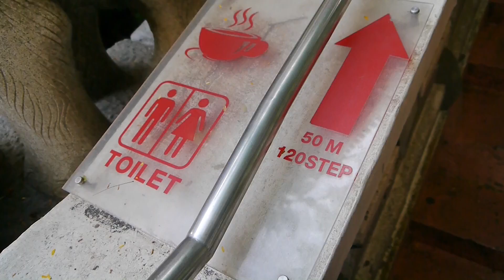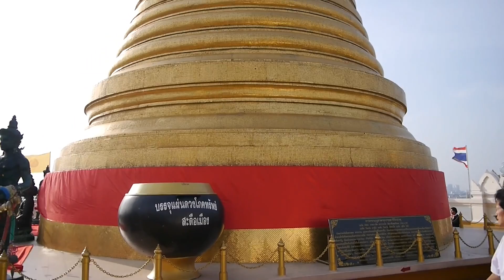Leanne Goes to Thailand! - Part 1 | Vlog #8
See what I got up to in my first week in Thailand! Stayed in Bangkok and near Chiang Mai. Happy New Year everyone! :D See what I did in 2013

A super massive thank you to the lovely Jacqueline and her family for inviting me into their home and for letting me experience the beauty that is Thailand! I felt so so lucky to be able to get to live in their village and experience some real culture. Fingers crossed I can go again next year!

Music: Songs from YouTube's Free Music Archive & Broke For Free "As Colorful As Ever"

Tech info:

Camera / Panasonic Lumix G3 with 14-42mm kit lens.